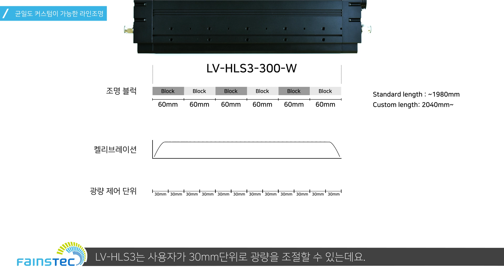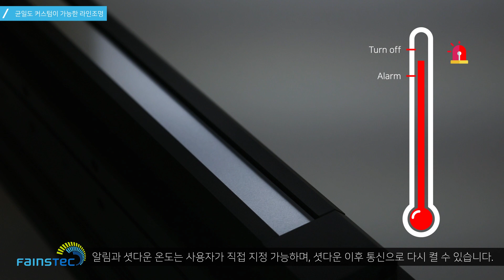[ENG Sub] 라인스캔 조명의 균일도는 내 마음대로 정합니다. - 2020 온라인 전시회 02_LV-HLS3 Series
안녕하세요. 화인스텍 마케팅 팀 입니다.
코로나로 멈춘 전시회를 여러분의 손 안에서 펼쳐드립니다.

두번째 전시영상은 라인스캔 조명 제조사 LVS의 신제품과 LV-HLS3 Series로 라인스캔 조명의 균일도 를 환경에 맞게 조절해서 사용할 수 있습니다.